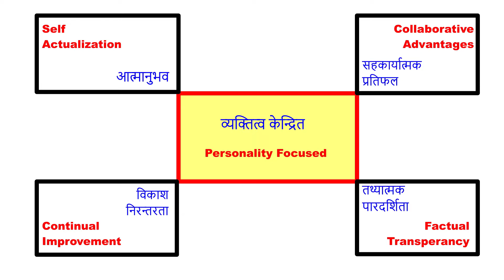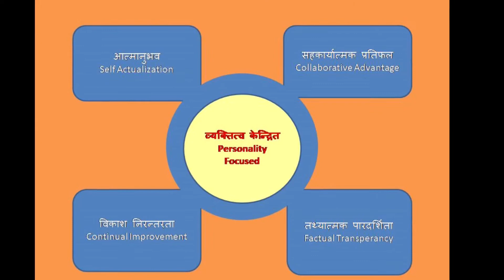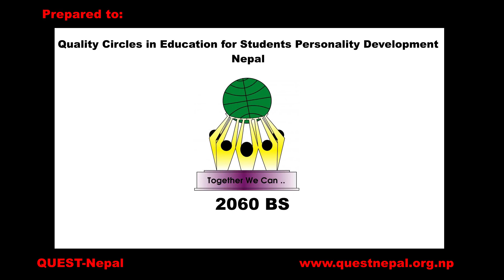Episode 5: Approach of Students' Quality Circles (SQC) by Prof. Dinesh P. Chapagain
Prof. Dinesh P. Chapagain explains approach that need to be taken for Students' Quality Circles (SQC) in this episode. Students adopt a personality focused four approaches concurrently while identifying, analyzing and solving their problems in SQC. Thus, the approach of SQC is called personality focused four-prong approach:
Approach 1: Self Actualization
Approach 2: Collaborative Advantages
Approach 3: Factual Transparency
Approach 4: Continual Improvement